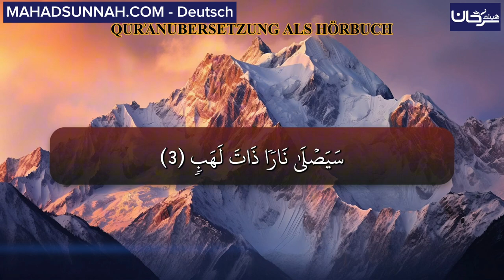SŪRAH 111: AL-MASAD (DIE PALMFASERN) ALS HÖRBUCH